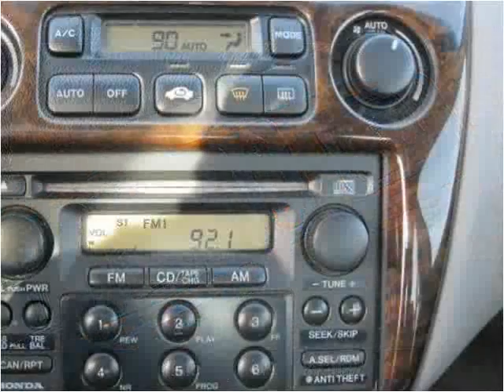2000 Honda Accord Used Cars Nicholasville KY